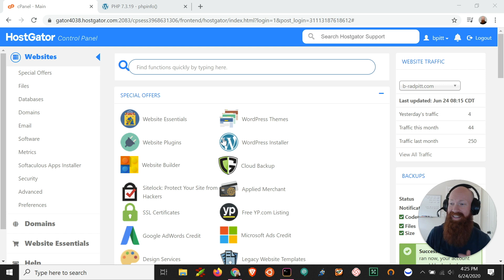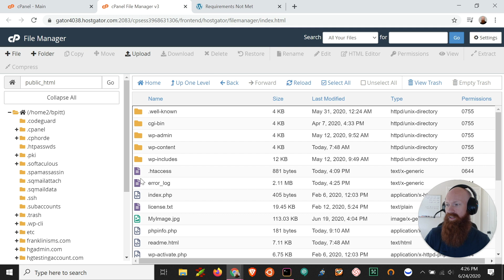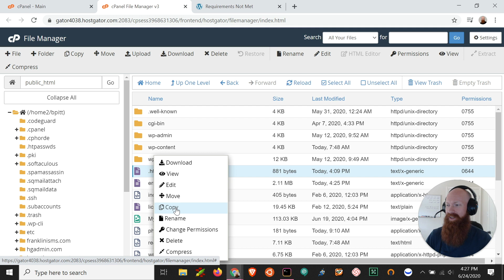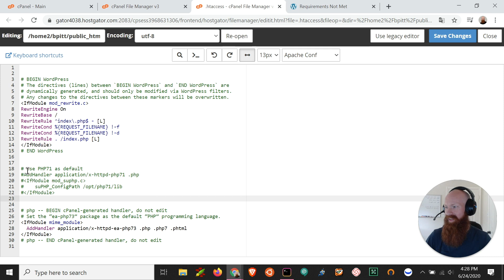How To Fix "MySQL Extension" Error from MultiPHP Update - HostGator cPanel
Did you update your PHP and get an odd error? Have no fear, for Josh is here. We'll show you how to fix that pesky error and get your website running properly in no time.

If you are still receiving the error after following the steps of this video, you may need to check for a .htaccess in the folder/directory above the one where your website is stored. If there is a PHP handler there, disable it and it should fix the issue.

In this video you'll learn:
How to spot the "MySQL Extension" Error after updating your PHP
How to locate your .htaccess file
How to make a backup of your .htaccess file
How to comment or delete what is causing the error
How to be super excited about fixing your site

What versions of PHP are available on our servers?